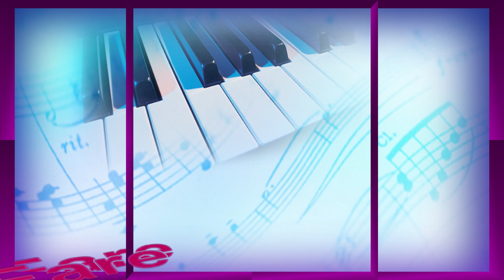Madam Ellen Adjeley Adjei Tribute Grandchildren